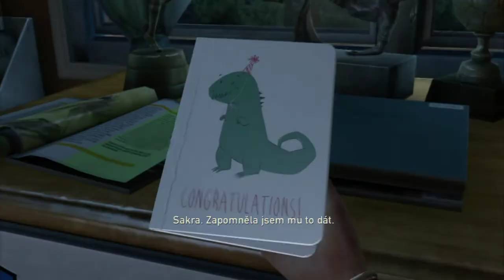Last of Us | 1. Part | Walkthrough | Dead Sara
Zdarec ! Je tu nová série ! na hru Last of Us ! Strašně jsem se na tuto hru těšil, podle hráčů je to nejlepší hra roku ! Klobouk dolů hodnoceni 10/10 všude ! Prostě bomba hra a ja to mužu jenom potvrdit ! Je tu první díl a doufám , že se těšíte !